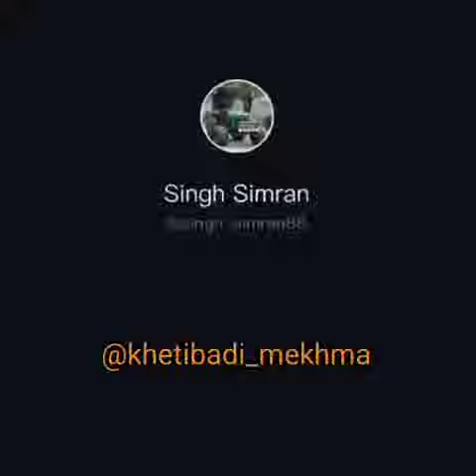tractor modified / John Deere 5310 / John Deere 4*4 / John Deere 5210